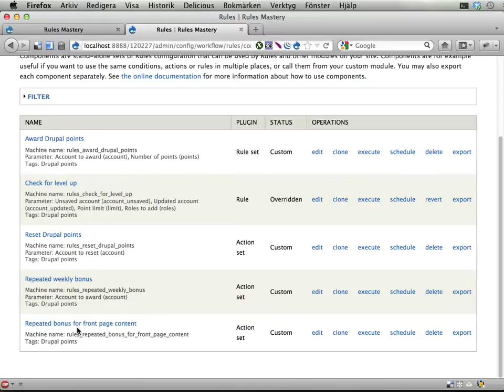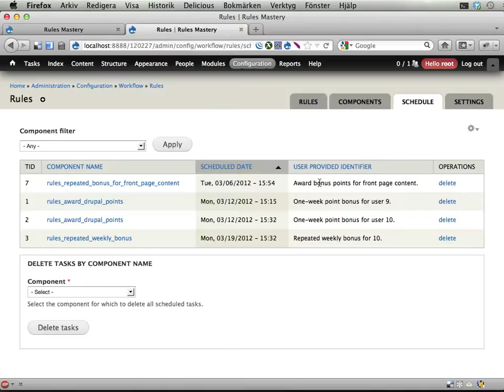Rules Mastery 31 -- Repeated bonus for front page content (demo) !!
In this final exercise you should set up Rules to, every 24 hours, award users who have content on the front page with one point per content. That means, if ...